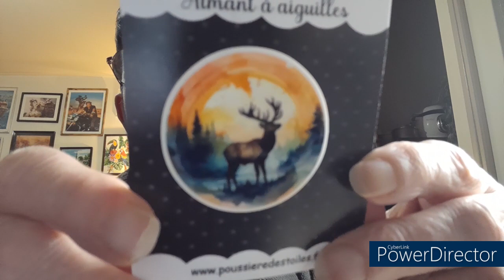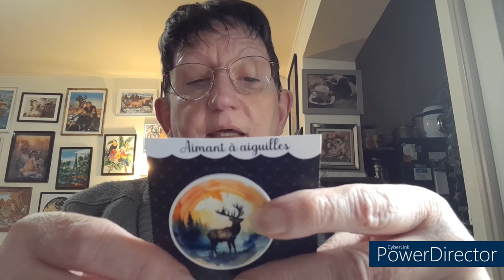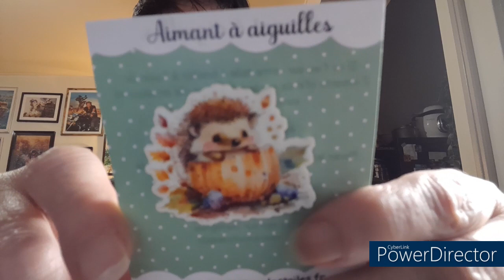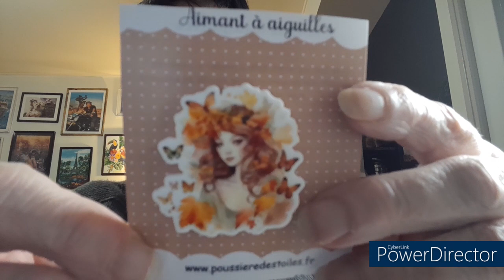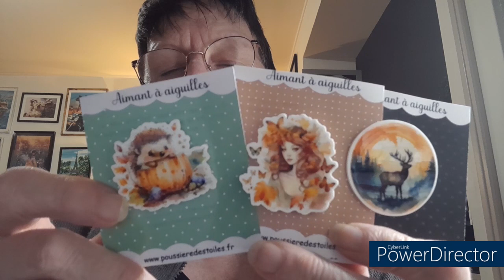BOX SURPRISE Aimants à aiguille de POUSSIERE DES TOILES